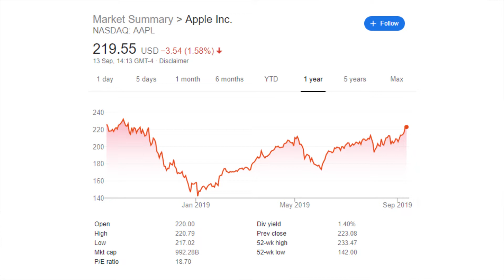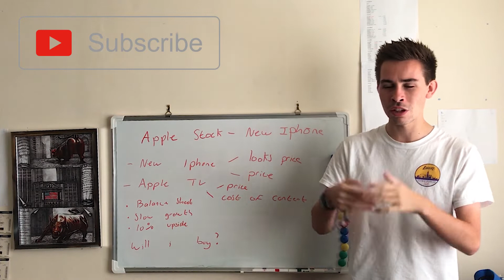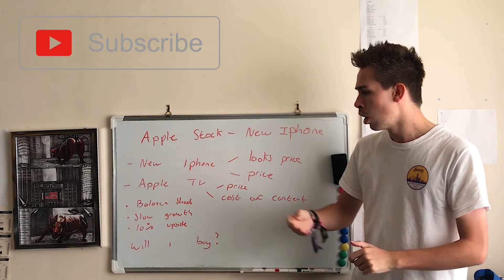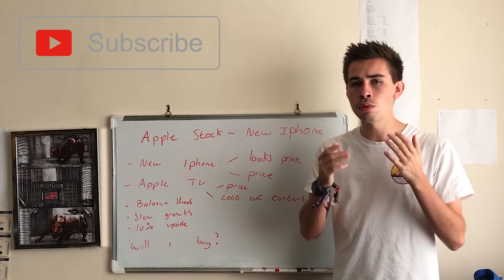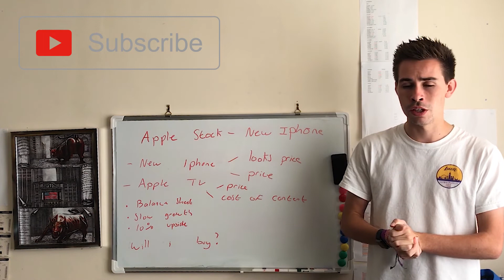Apple Stock - New Iphone + Apple TV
Hi! my name is Jacob, and today, we talk about Apple Stock the new Iphone + Apple TV